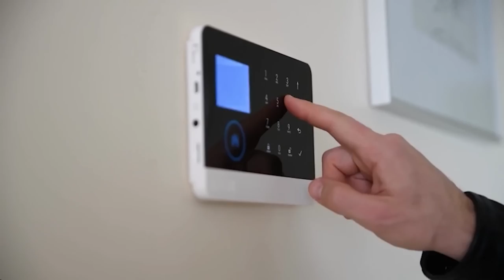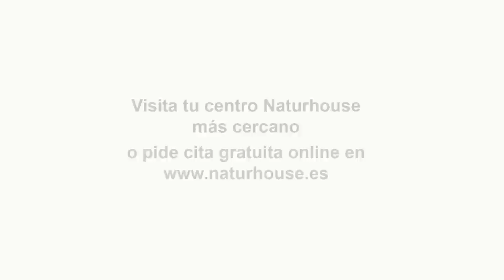Jesús Á. Rojo: Sánchez sale mal de este debate contra Abascal . Demostró una vez más su mediocridad.